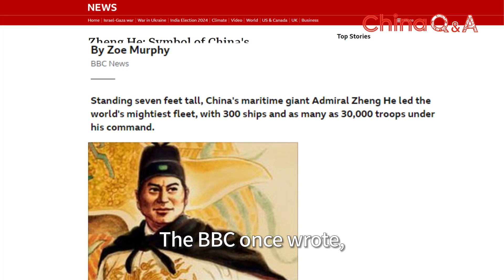How significant is China as a maritime power?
July 11 marks China's 20th National Maritime Day. On July 11, 2005, China officially inaugurated Maritime Day, marking the 600th anniversary of Zheng He's voyages.